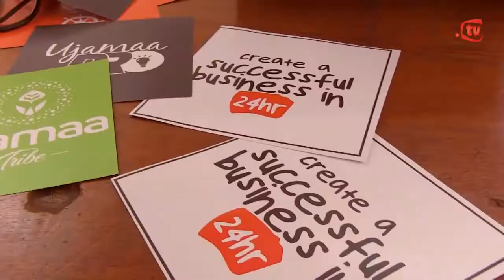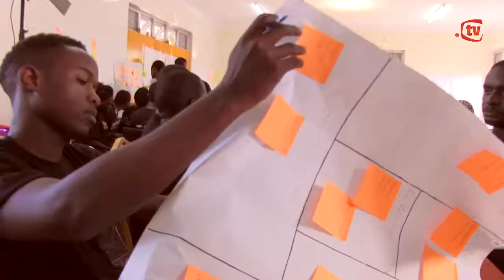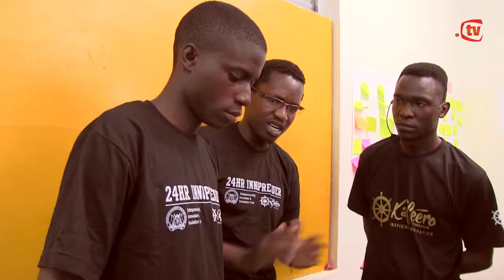Kafeero Foundation Conducts First 24 hour innoprenuers Boot camp at MUBS - Kampala Campus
A journey through what kafeero foundation in partnership with Makerere Business School Innovations Hour created a space for young minds to rack their brains to come up with problem solving ideas.